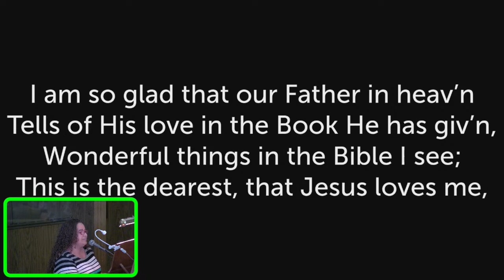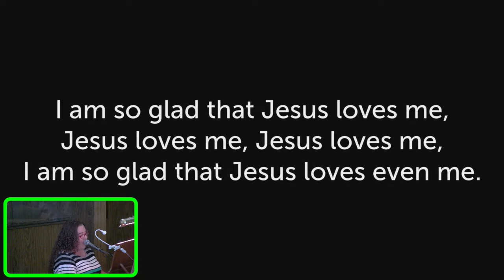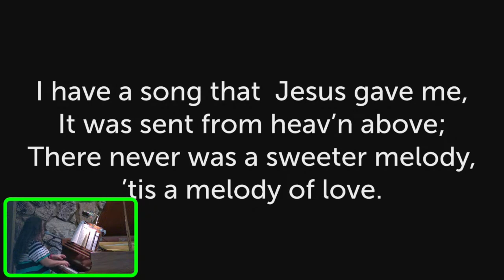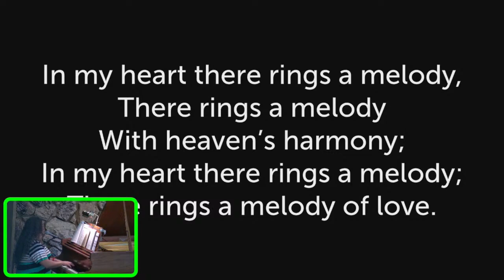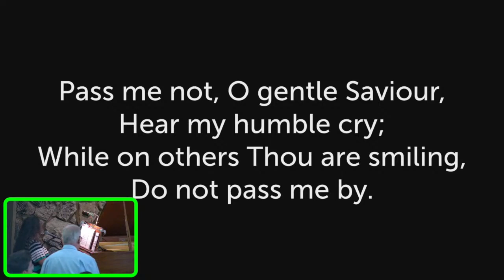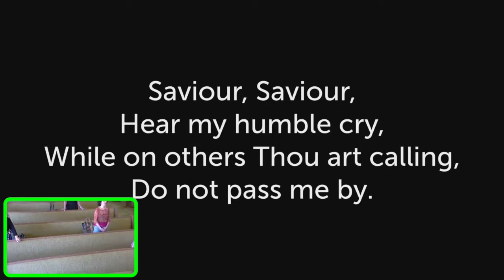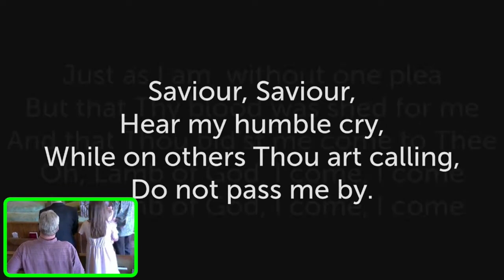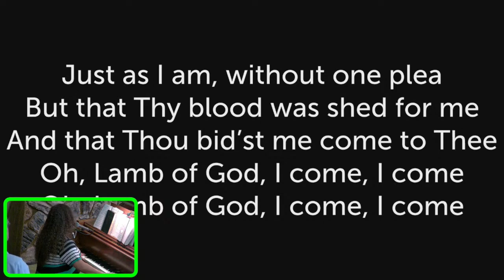Song Service -Jesus Loves Even Me, In My Heart there rings a melody, Pass Me not 8/27/22